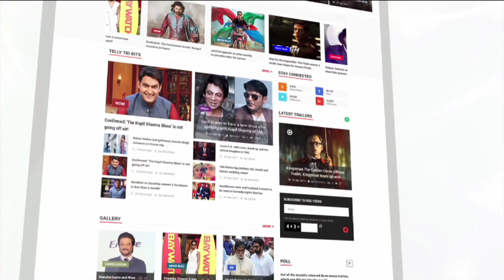गुजरात विवाद पर Akshara Singh को आया गुस्सा, कहा UP, Bihar का भी हक़ है ! | Lehren Bhojpuri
गुजरात ने यूपी और बिहार के लोगो के साथ हो रहे अत्याचार पर अक्षरा सिंह हुई गुस्सा | देखिये इंटरव्यू के दौरान क्या कहा अक्षरा ने